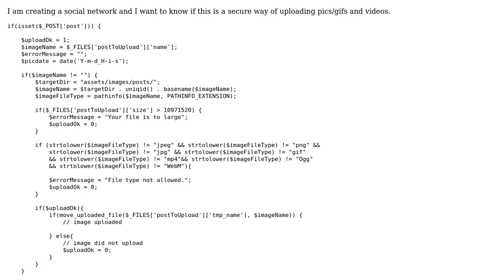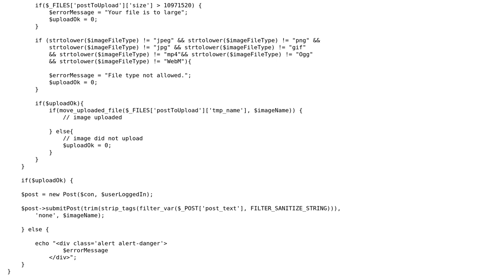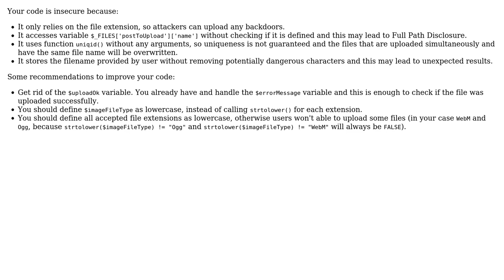Code Review: Secure way of uploading php images and GIF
With thanks & praise to God, and with thanks to the many people who have made this project possible! You are responsible for your own actions.